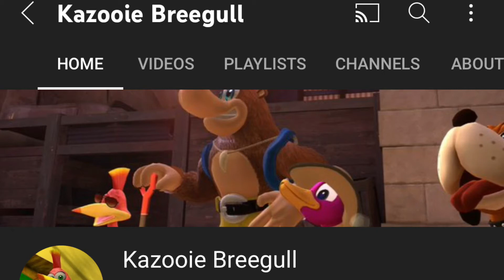A new wallpaper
Looks like the other duck’s loved one got a new wallpaper!
It looks like the same picture from one of my video called Treasure Hunt